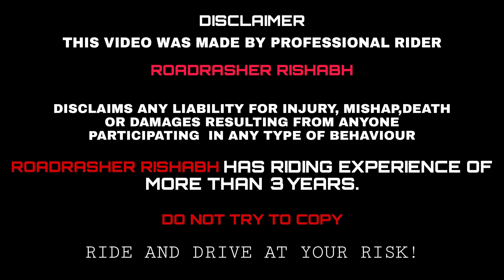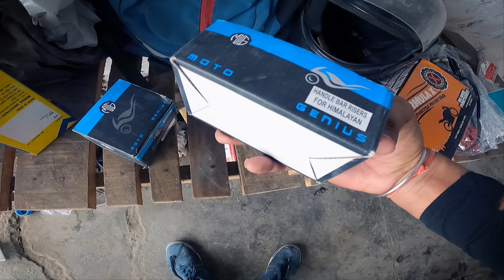Installing accessories on Royal Enfield Himalayan || Costs more than 20k+ || Must watch